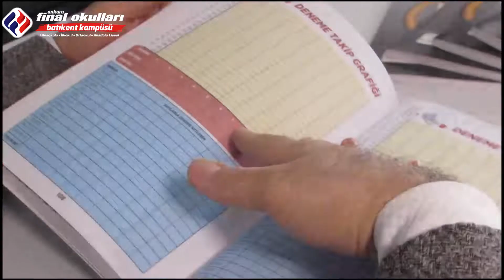FİNAL AJANDA SİSTEMİ TANITIMI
Ankara'nın en çok tercih edilen okulu... Fark Yaratır...

FİNAL AJANDA SİSTEMİ (FAS) İLE ÖĞRENCİLERİMİZ HEDEFLERİNE DAHA HIZLI ULAŞIYOR